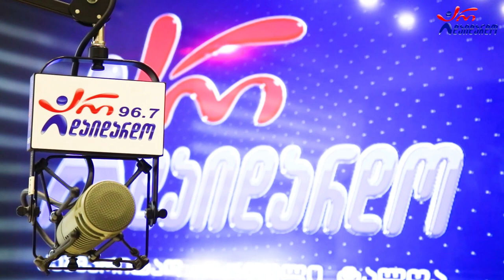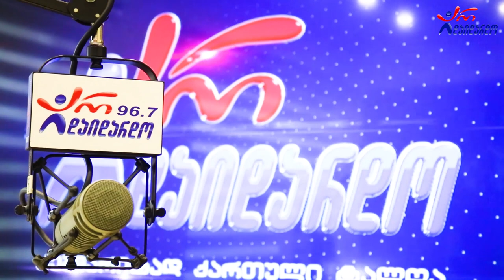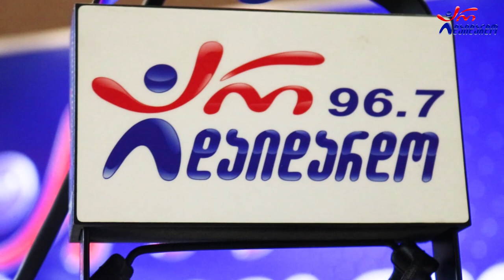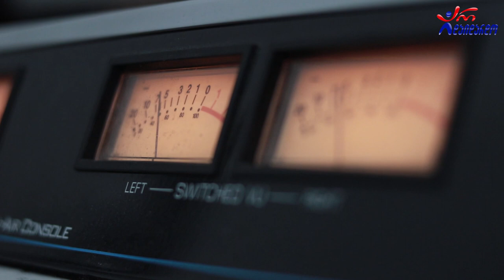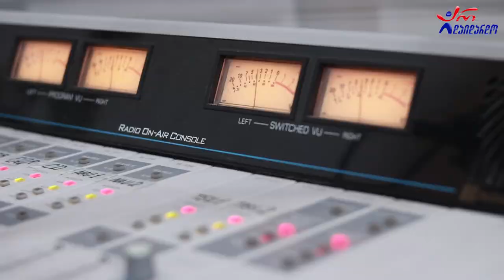ლაშა რამიშვილი. გადაცემა "რადიო დუეტი". 29.07.2022. ვიდეო კოლაჟი / Lasha Ramishvili. "Radio Dueti"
2022 წ.  29 ივლისი
☛ პარასკევი - 17:00. გადაცემა "რადიო დუეტი თაკოსთან ერთად". სტუმრად ლაშა რამიშვილი. ვიდეო კოლაჟი